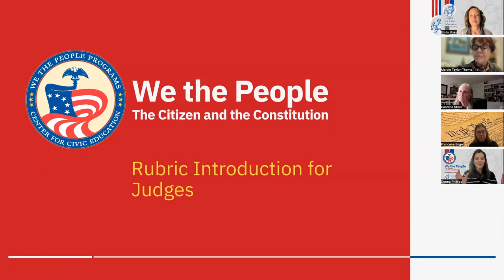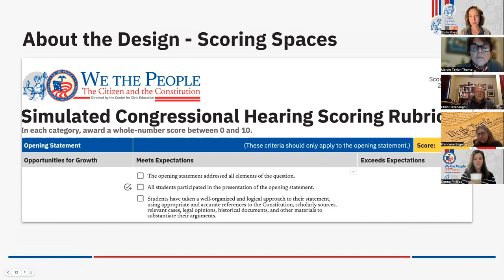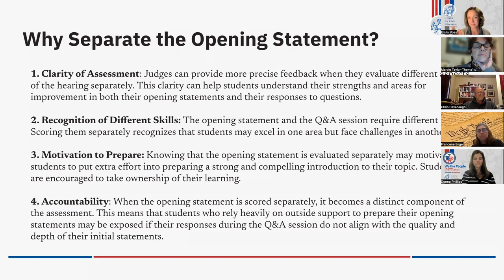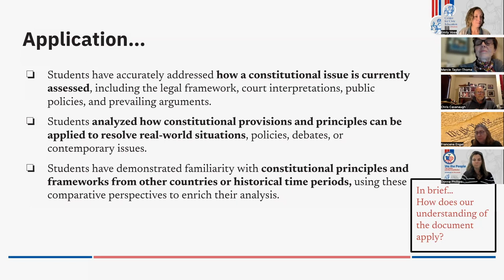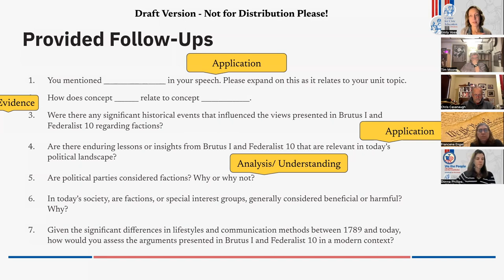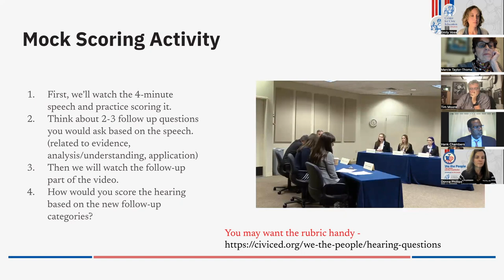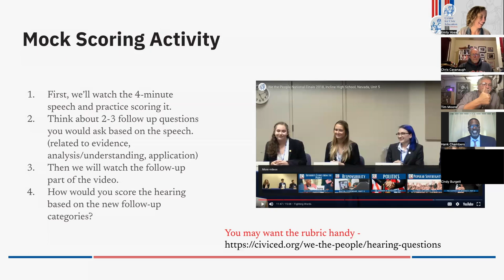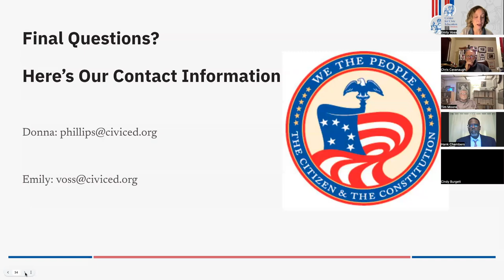We the People Rubric, Webinar 4 (For Judges)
This webinar is designed for anyone who volunteers as a judge of We the People: The Citizen and the Constitution simulated congressional hearings, from the classroom to competitions at regional, state, or national levels. Learn how the new rubric helps you provide valuable feedback to students.